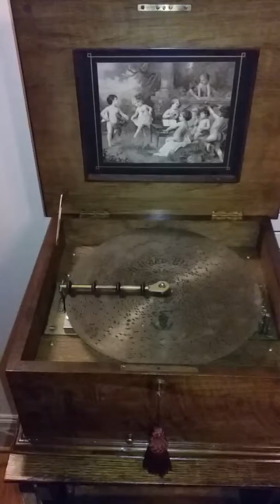Polyphon 11" Music Box plays "Wiener Blut, Strauss"